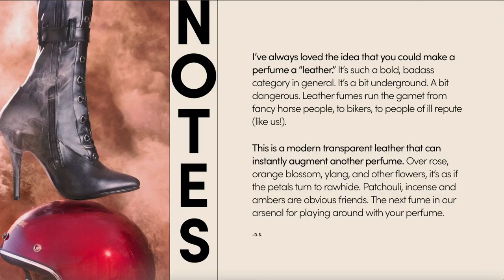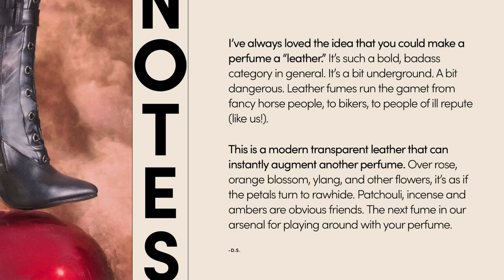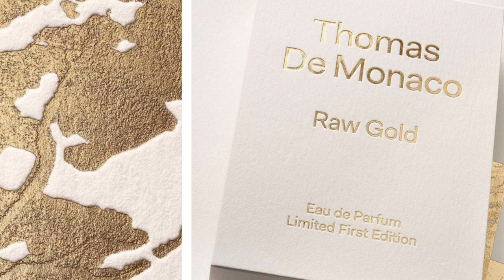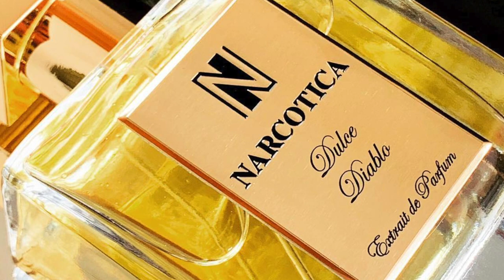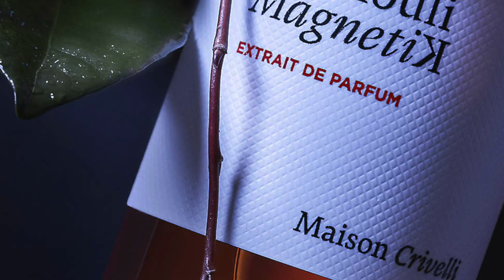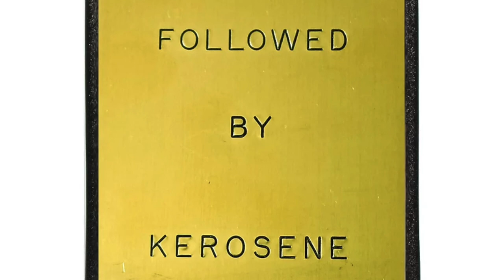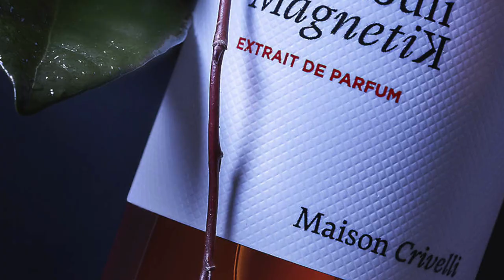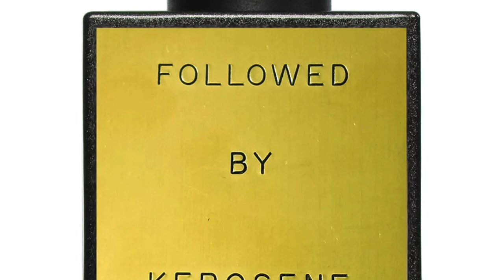3 MOST INTENSE FRAGRANCE Discoveries Of 2022 | Beast-Mode Perfumes To Kill Your Nostrils + Choke You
3 MOST INTENSE FRAGRANCE Discoveries Of 2022 | Beast-Mode

3 MOST INTENSE FRAGRANCE Discoveries Of 2022 | Beast-Mode Perfumes To Kill Your Nostrils + Choke You

Some of the most intense Fragrances I discovered in 2022. Have you tried these Fragrances?

00:00 INTRO
01:14 D.S. & DURGA LEATHERIZE: Butterscotch Leather, Cistus, Cubeb, Pale Orris, Cypriol, Saffron, Vegan Castoreum, Myrrh, Cade Oil
off code THEPERFUMEGUY
05:19 THOMAS DE MONACO RAW GOLD: Opoponax, Patchouli, Honey, Suede, Tonka Beans, Coffee, Civet, Liqueur
07:36 NARCOTICA DULCE DIABLO: Cognac, Cacao, Sandalwood, Rum, Dried Apricot, Chocolate, Madagascar Vanilla, Apricot, Patchouli, Gold Honey, Tonka Absolute
09:39 MAISON CRIVELLI PATCHOULI MAGNETIK: Gardenia, Patchouli, Sandalwood, Benzoin, White Peach, Vanilla, Leather
11:32 KEROSENE FOLLOWED: Coffee, Cocoa, Caramel, Maple Syrup, Vanilla, Amber
BONUS:
15:28 D.S. & DURGA LEATHERIZE W THOMAS DE MONACO RAW GOLD
17:30 D.S. & DURGA LEATHERIZE W NARCOTICA DULCE DIABLO
19:05 D.S. & DURGA LEATHERIZE W MAISON CRIVELLI PATCHOULI MAGNETIK
20:30 D.S. & DURGA LEATHERIZE W KEROSENE FOLLOWED

The views and opinions on the Fragrances I discussed today are all my own. If you're curious to try the Fragrances I discussed in today's video please buy or obtain samples prior to purchasing a full bottle. Fragrances I like you might not like and vice versa, so I cannot guarantee you will react to the Fragrances I discuss on my channel as I have.